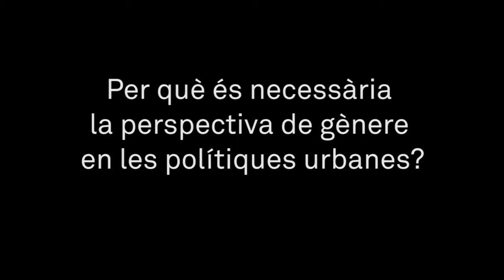El Consell Assessor del Pla de Barris: Helena Cruz (Gènere)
"Transformar la ciutat amb la ciutadania: Criteris i reflexions per al Pla de Barris de Barcelona. Consell Assessor del Pla de Barris". Helena Cruz (Gènere)